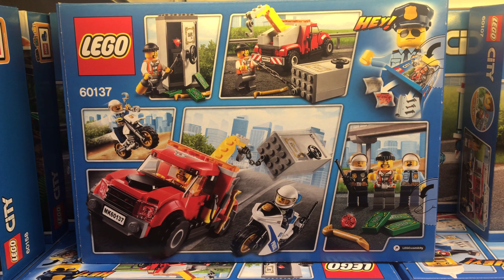LEGO 60137 - LEGO City 60137 - Abschleppwagen auf Abwegen -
Abschleppwagen auf Abwegen - 60137 - LEGO® City
Produkt- und Spielinformationen für Abschleppwagen auf Abwegen aus LEGO® City
Lass die beiden Motorradpolizisten einen Plan schmieden, wie sie den Ganoven aufhalten können! Steig auf das Polizeigeländemotorrad oder das Verfolgungsmotorrad, um dem Abschleppwagen hinterherzurasen. Stell den Tresor sicher, verhafte den Ganoven und schaff ihn hinter Gitter. Das ist mal wieder ein aufregender Tag für die LEGO® City Polizei!